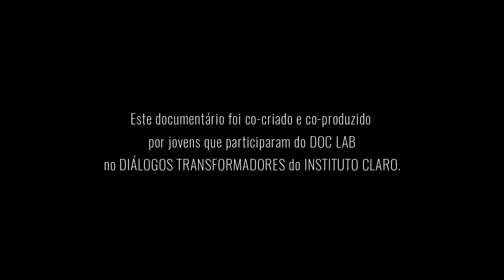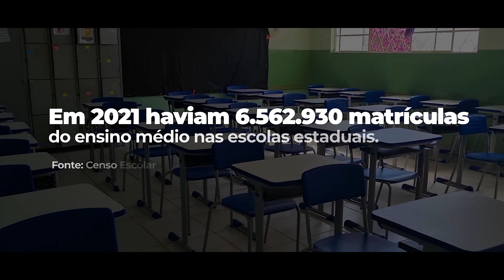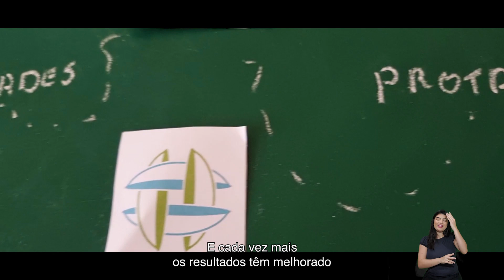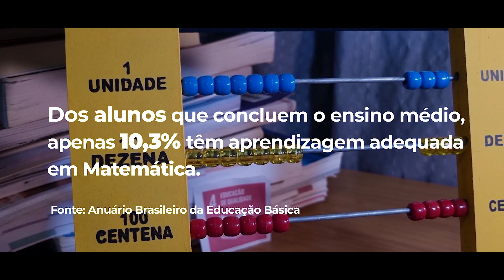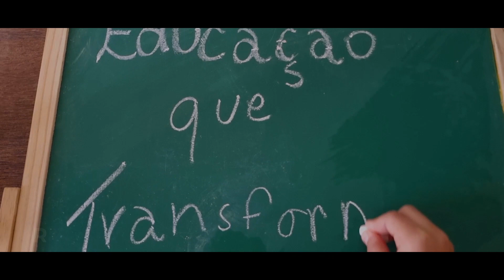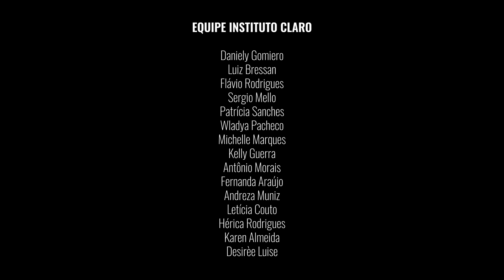Educação que transforma (direção: Rânia Juliana Gonçalves Ferreira)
Este mini documentário foi produzido a partir do projeto Diálogos Transformadores, uma parceria entre o Instituto Claro, o Instituto Global Attitude e a Causar. Voltado a jovens de 14 a 24 anos, o projeto promoveu capacitações sobre educação de qualidade e trabalho decente, dois dos 17 Objetivos de Desenvolvimento Sustentável (ODS) da Agenda 2030. Os jovens também participaram de uma oficina de audiovisual mobile e se engajaram no debate para produzir e dirigir seus relatos em vídeo sobre os temas abordados.

Sinopse:
A educação é um equipamento essencial para ampliar horizontes, descobrir potenciais e realizar sonhos.

Direção:

Rânia Juliana Gonçalves Ferreira

2022
Brasil
Documentário